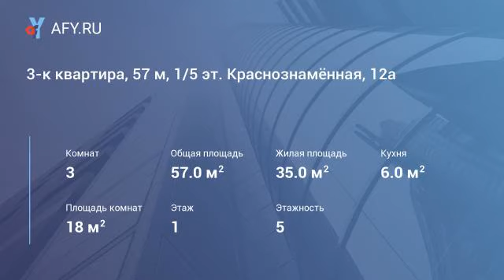3-к квартира, 57 м, 1/5 эт. Краснознамённая, 12а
Хорошая, светлая, уютная квартира, окна выходят на две стороны, вблизи две школы, три садика, супермаркеты, трк, до центра города 15 минут, все виды общественного транспорта (трамвай, автобусы, маршрутки, троллейбусы) Рассмотрим обмен.